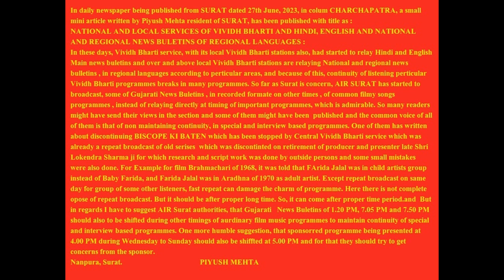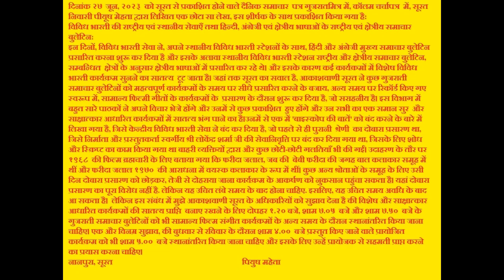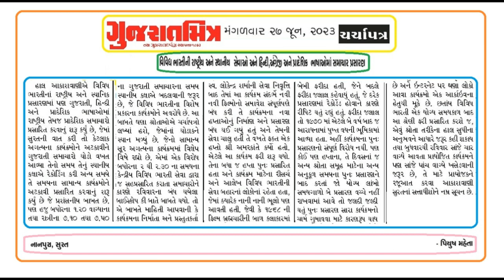GUJARATMITRA CHARCHAPATRA 27 06 2023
In daily newspaper being published from SURAT dated 27th June, 2023, in coloum CHARCHAPATRA, a small mini article written by Piyush Mehta resident of SURAT, has been published with title as :
NATIONAL AND LOCAL SERVICES OF VIVIDH BHARTI AND HINDI, ENGLISH AND NATIONAL AND REGIONAL NEWS BULETINS OF REGIONAL LANGUAGES :
In these days, Vividh Bharti service, with its local Vividh Bharti stations also, had started to relay Hindi and English Main news bulletins and over and above local Vividh Bharti stations are relaying National and regional news bulletins , in regional languages according to perticular areas, and because of this, continuity of listening perticular Vividh Bharti programmes breaks in many programmes. So far as Surat is concern, AIR SURAT has started to broadcast, some of Gujarati News Buletins , in recorded format on other times , of common filmy songs programmes , instead of relaying directly at timing of important programmes, which is admirable. So many readers might have send their views in the section and some of them might have been  published and the common voice of all of them is that of non maintaining continuity, in special and interview based programmes. One of them has written about discontinuing BISCOPE KI BATEN which has been stopped by Central Vividh Bharti service which was already a repeat broadcast of old serises  which was discontinted on retirement of producer and presenter late Shri Lokendra Sharma ji for which research and script work was done by outside persons and some small mistakes were also done. For Example for film Brahmachari of 1968, it was told that Farida Jalal was in child artists group instead of Baby Farida, and Farida Jalal was in Aradhna of 1970 as adult artist. Except repeat broadcast on same day for group of some other listeners, fast repeat can damage the charm of programme. Here there is not complete opose of repeat broadcast. But it should be after proper long time. So, it can come after proper time period.and  But in regards I have to suggest AIR Surat authorities, that Gujarati   News Bulletins of 1.20 PM, 7.05 PM and 7.50 PM should also to be shifted during other timings of ordinary film music programmes to maintain continuity of special and interview based programmes. One more humble suggestion, that sponsored programme being presented at 4.00 PM during Wednesday to Sunday should also be shifted at 5.00 PM and for that they should try to get concerns from the sponsor.
Nanpura, Surat.                                          PIYUSH MEHTA

English and original Gujarati is in my first comment